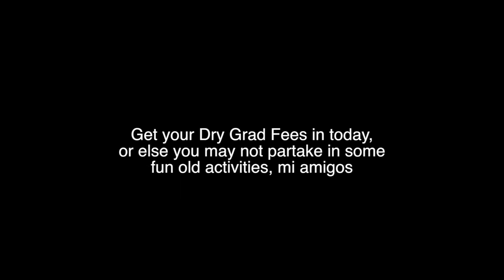Dry Grad fees